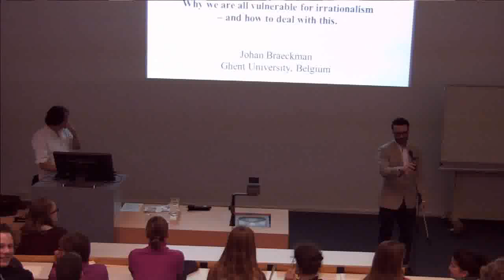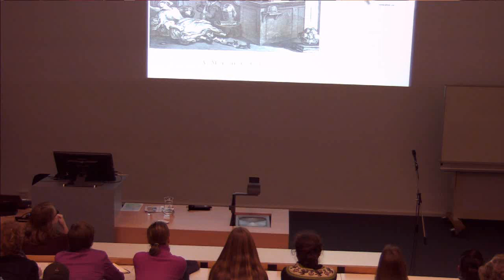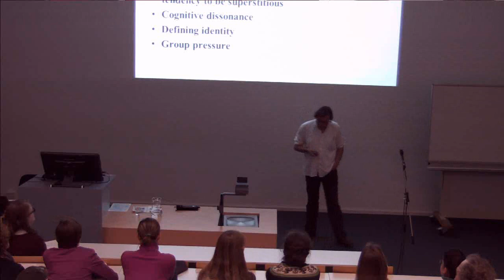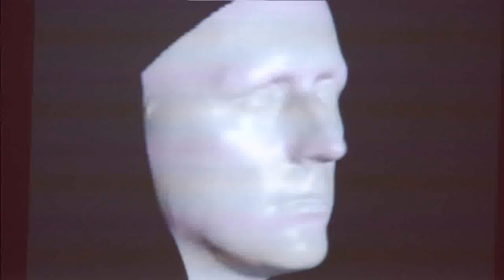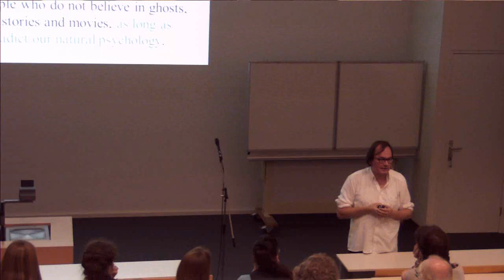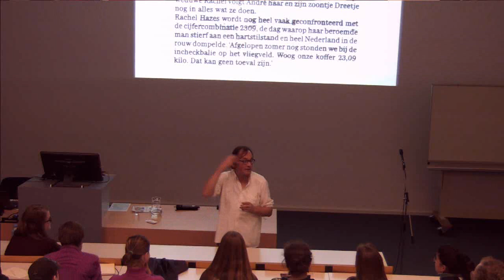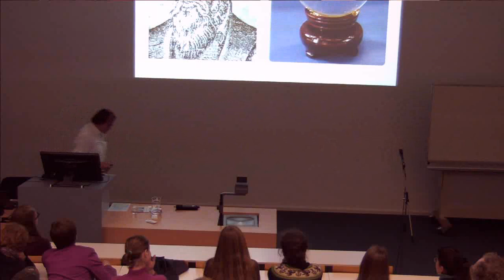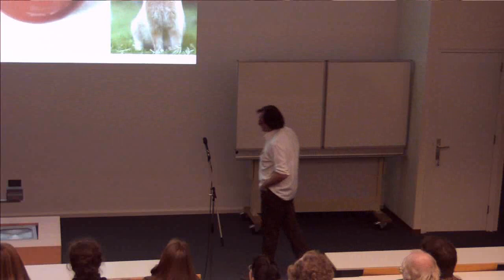Critical Thinking: Pitfalls and Possibilities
Lecture Johan Braeckman
Wednesday 29 Ocotober 2014
Are you being fooled?